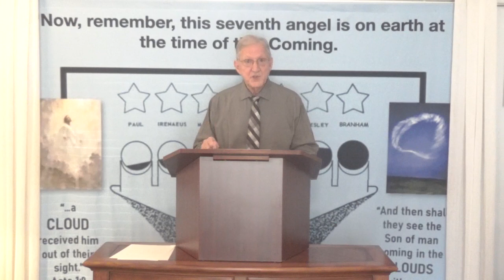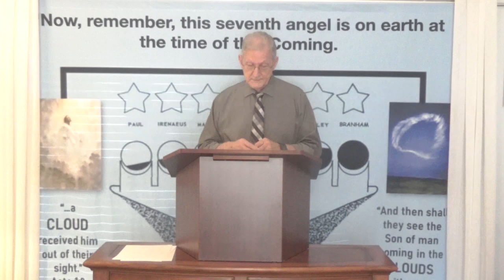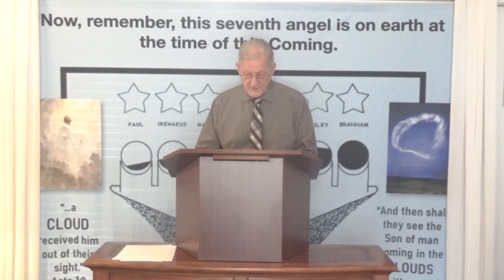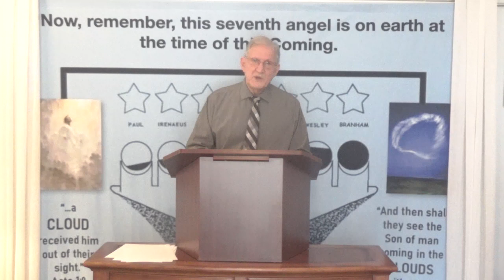God Shut The Door, Bro Glen Dyal, 1:14:2024